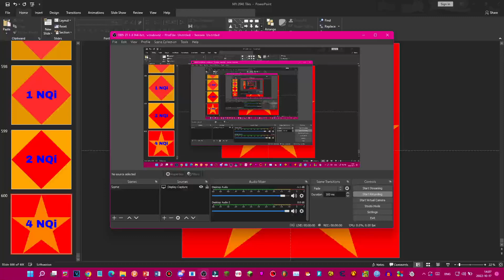2048 Tiles 1-1024 My Remix - Sneak Peak #6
credits to NO! 2048 tiles